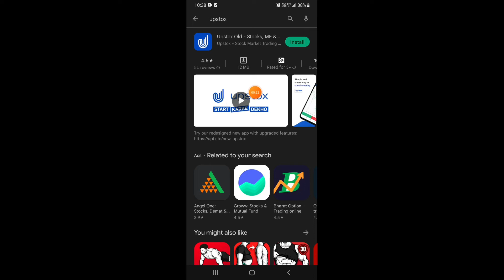upstox se paise kaise kamaye || upstox me trading kaise kare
Arun bala tech,
upstox se paise kaise kamaye,upstox account opening,upstox app kaise use kare,upstox refer and earn,upstox me trading kaise kare,upstox me account kaise banaye,upstox account close kaise kare,upstox malayalam,upstox me stop loss kaise lagaye,upstox me share kaise kharide,upstox app,upstox app how to use,